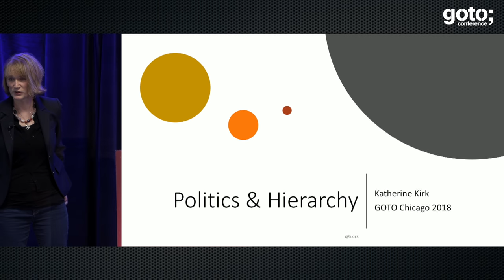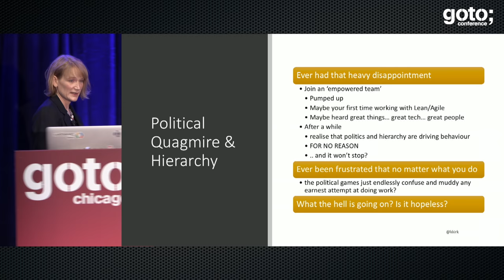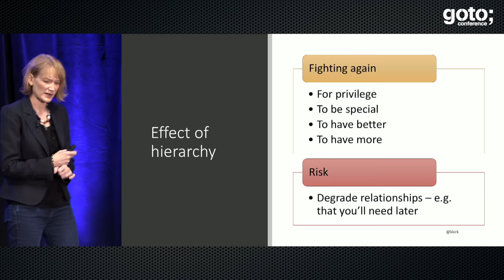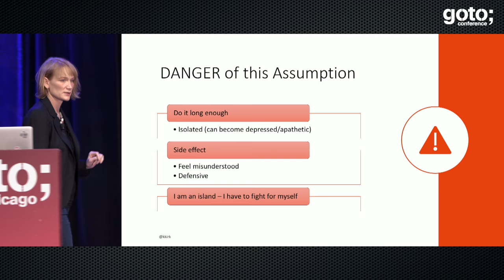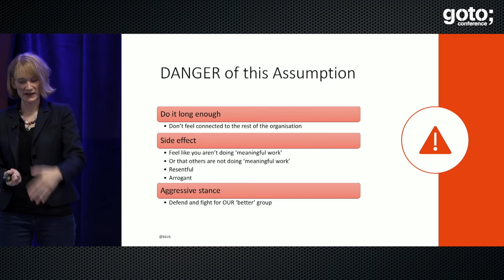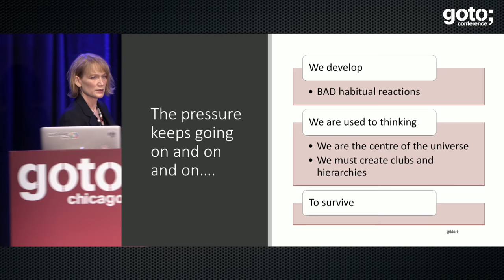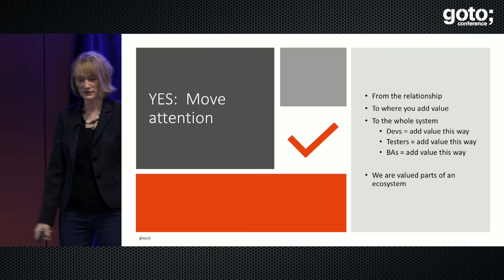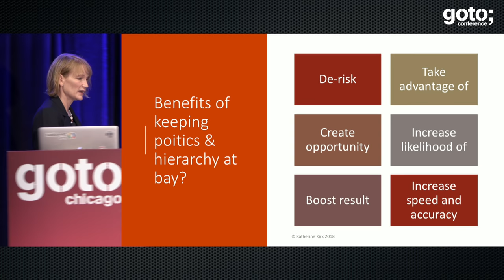Politics & Hierarchy: How We Create It & How to Stop • Katherine Kirk • GOTO 2018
Katherine Kirk - Independent Consultant - Transformation in Tech

ABSTRACT
Ever had that heavy disappointment when you join an ‘empowered team’ and realise that politics and hierarchy are still driving behaviour.. and it won’t stop? Ever been frustrated that no matter what you do the political games just endlessly confuse and muddy any earnest attempt at doing work? Even in LeanAgile teams? What the hell is going on? Is it hopeless?
In this talk, drawing from her deep practical experience as a transformation specialist, Katherine challenges traditional thinking by using Eastern Philosophical models [...]